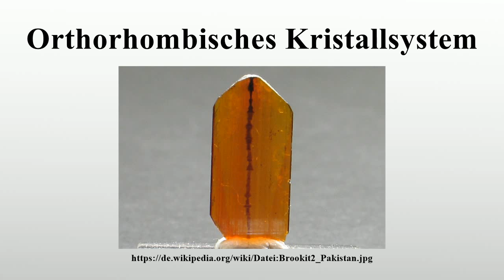Orthorhombisches Kristallsystem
Vielen Dank für Ihre Unterstützung:

Das Orthorhombische Kristallsystem gehört zu den sieben Kristallsystemen in der Kristallographie.Es umfasst alle Punktgruppen mit drei senkrecht aufeinander stehenden zweizähligen Dreh- oder Drehinversionsachsen.Das orthorhombische Kristallsystem wird auch rhombisches Kristallsystem genannt.Der Begriff rhombisch darf allerdings nicht mit rhomboedrisch verwechselt werden.